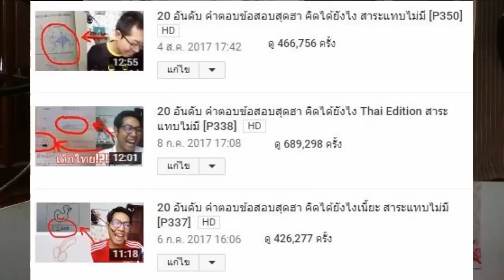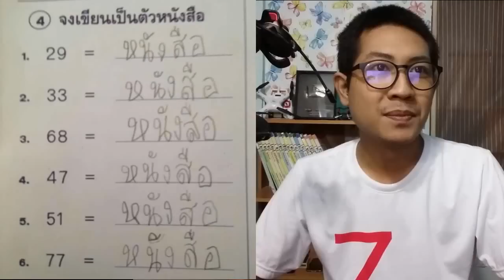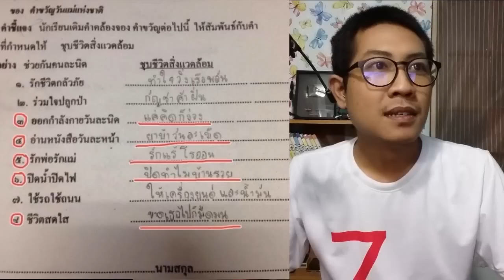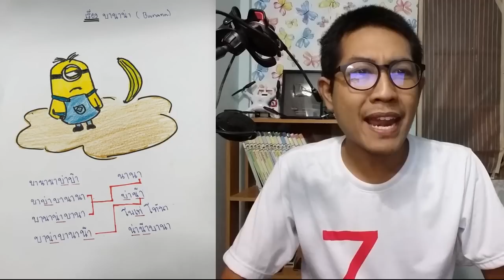20 อันดับ คำตอบข้อสอบสุดฮา คิดได้ยังไง Thai Edition สาระแทบไม่มี [P352]